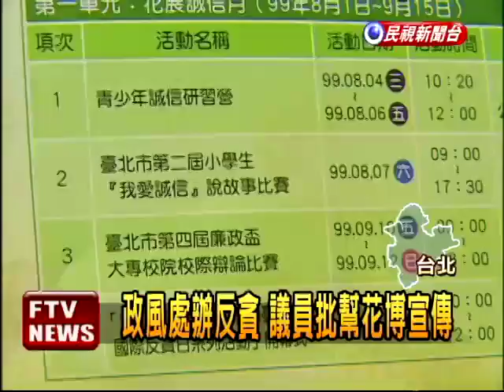政風處辦反貪 挨批幫花博宣傳－民視新聞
【民視即時新聞】負責端正公務員風紀的的政風處竟然淪為花博宣傳處嗎?市議員指控，北市政風處每年結合國際反貪日，舉辦大型反貪活動，但今年的活動不但在花博舞蝶館舉辦，連邀請卡上，花博兩個字，都比反貪來得大，痛批政風處不務正業。